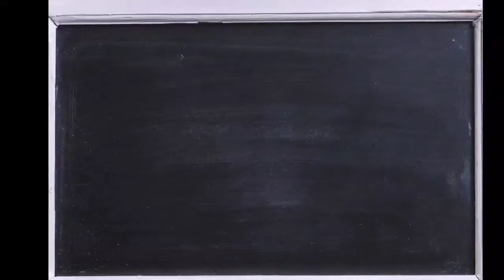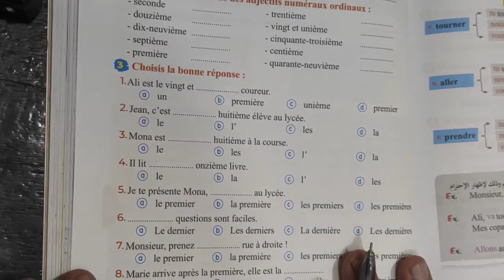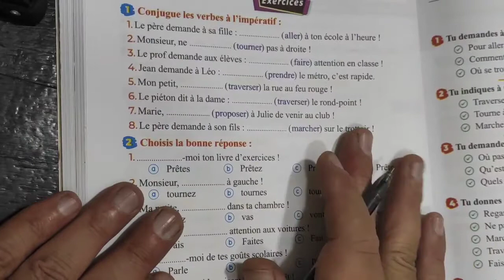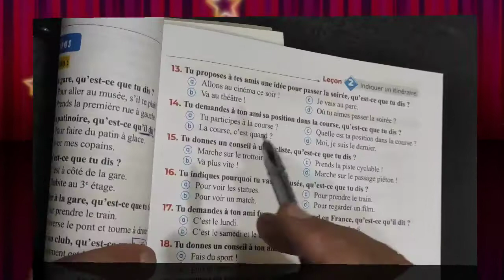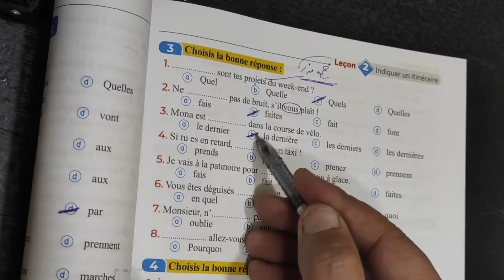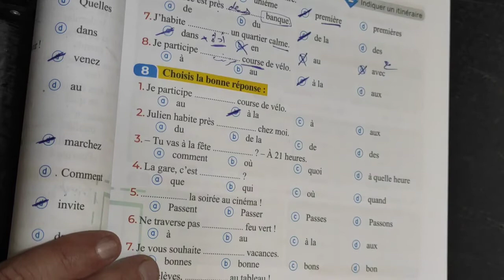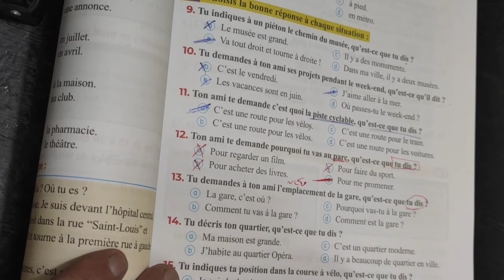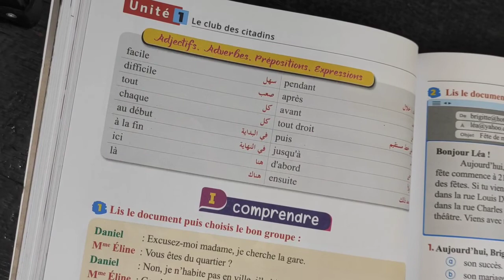حل الدرس الثاني من الوحده الاولى للصف الثاني الثانوي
حل اسئله كتاب ميرسى على الدرس الثاني
كميه ملاحظات ممتازه
ركز فى الشرح و اكتب الملاحظات
لاتنسى التعليق
جديد2021/2020
# مسيو مصطفى السقا